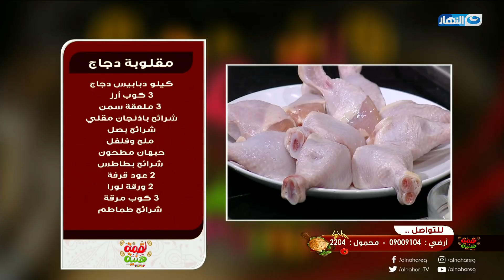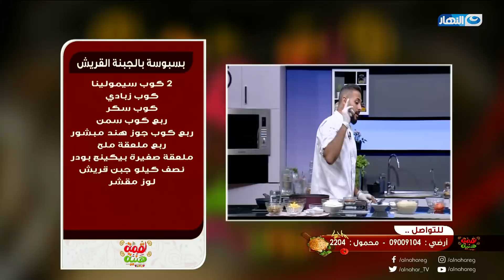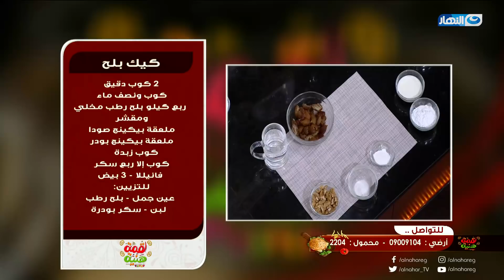لقمة هنية | طريقة عمل مقلوبة الدجاج _ بسبوسة بالجبنه القريش _ دقوس _ نجرسكو _ كيك بلح _